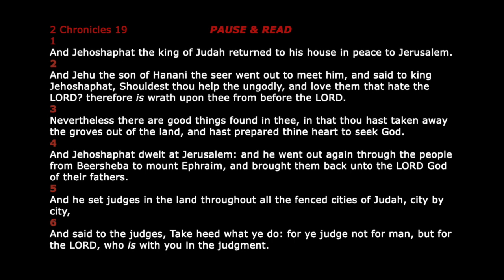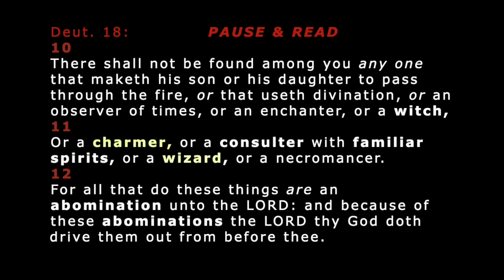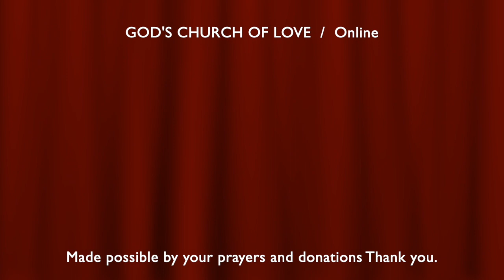WARNING! * Don't Step OUT of Bounds! * SHADY AGREEMENTS Can LEAD to DEADLY CURSES! * BEWARE!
The former upload was the wrong one. This has been properly altered & edited.
❤️ To join our online services on Saturday (12:15 OM PST) or Tuesdays (4 PM PST), for details.  We are GOD'S CHURCH OF LOVE ❤️ ONLINE ... LHH, Pat Love, Pats2Cents, GodsIn2Love,